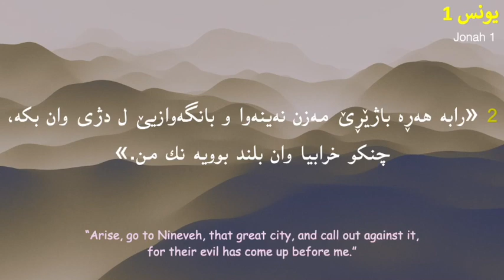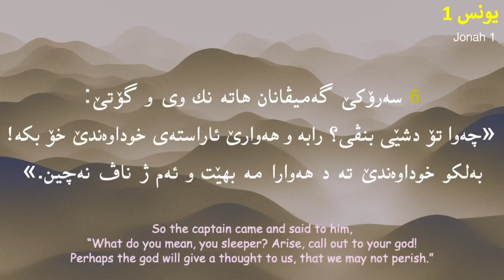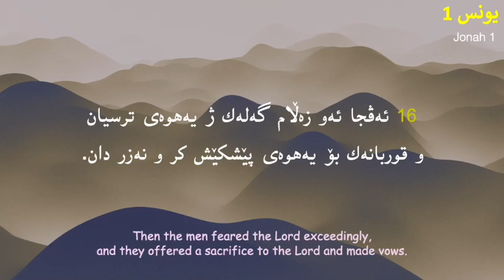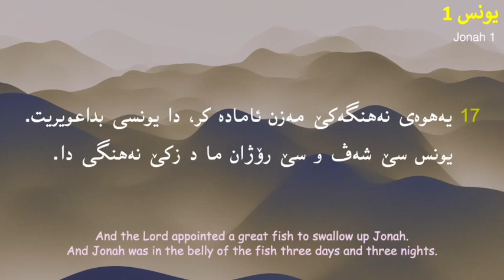یونس 1 (Jonah 1)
یونس 1

Copyright for Backmusic
Title: Kurdish Sounds of the Saz